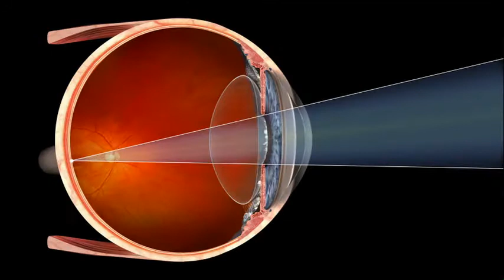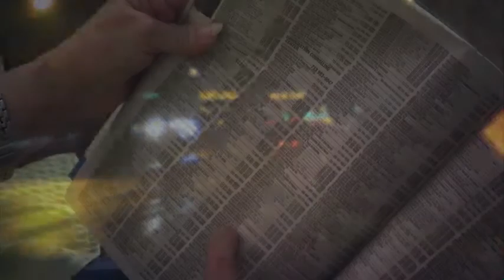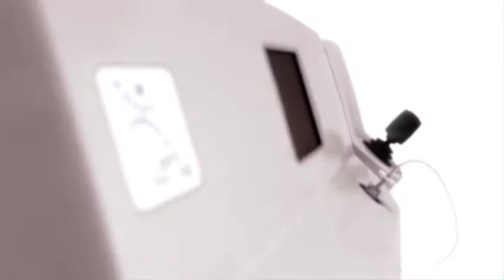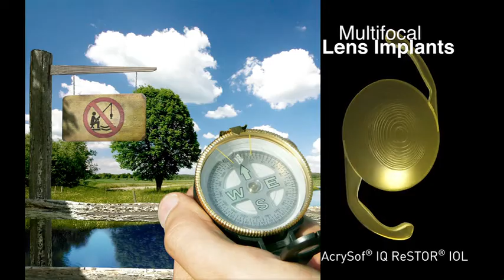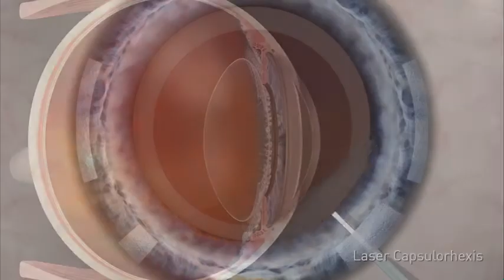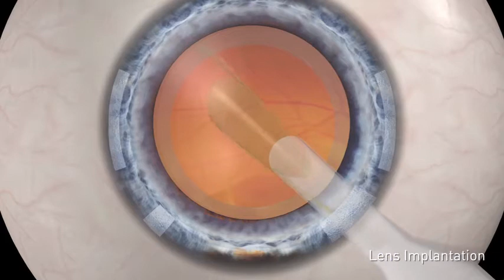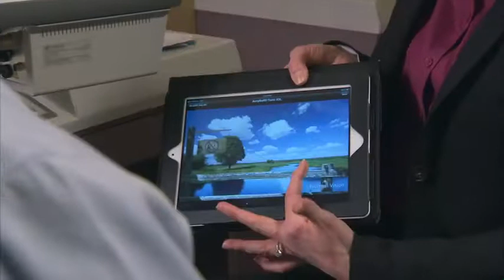About Bladeless Laser Cataract Surgery at Omni Eye Atlanta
Traditional cataract surgery is considered to be one of the safest and most successful procedures performed in medicine today. Now, a technological breakthrough with bladeless laser cataract surgery is available that has significantly improved the precision of several of the most critical steps in cataract surgery. With laser cataract surgery, the doctors at Omni Eye Services will customize your procedure to your eye's unique characteristics, resulting in more predictable outcomes while potentially making cataract surgery even safer.